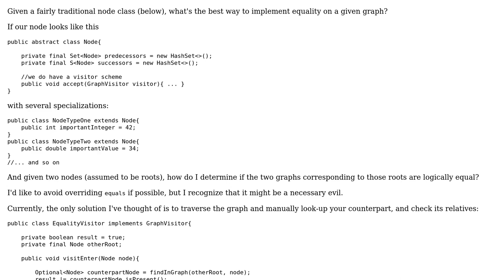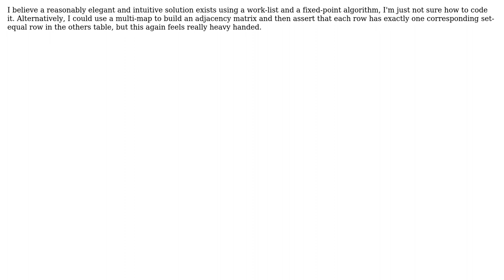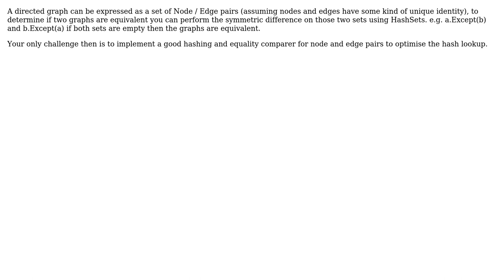Software Engineering: Determine equality of a DAG (2 Solutions!!)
Software Engineering: Determine equality of a DAG

With thanks & praise to God, and with thanks to the many people who have made this project possible! | Content (except music & images) licensed under CC BY-SA | Music | Images & others | With thanks to user SpaceTrucker user Simon B user Groostav user Flatliner DOA and the Stack Exchange Network Trademarks are property of their respective owners. You are responsible for your own actions.